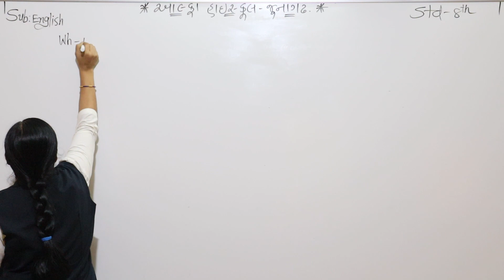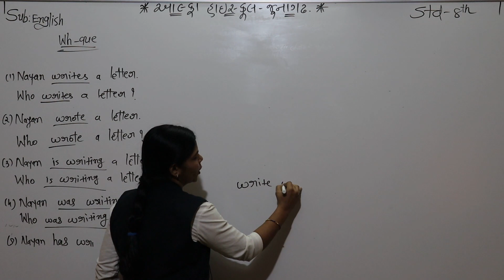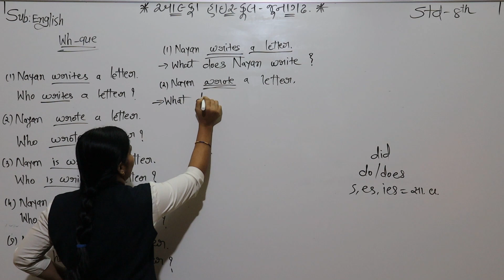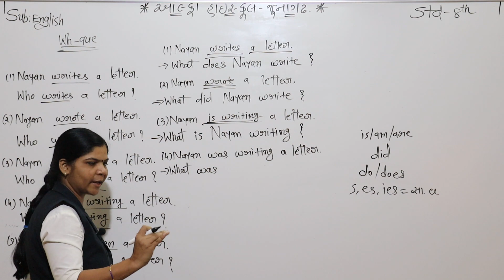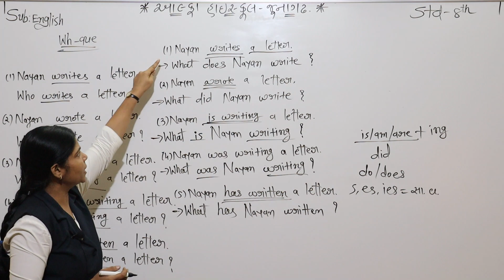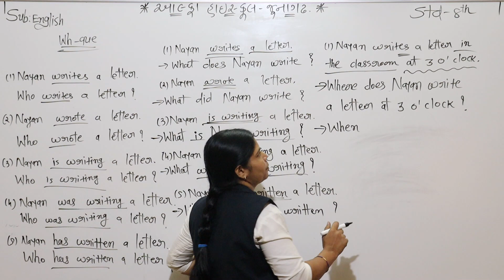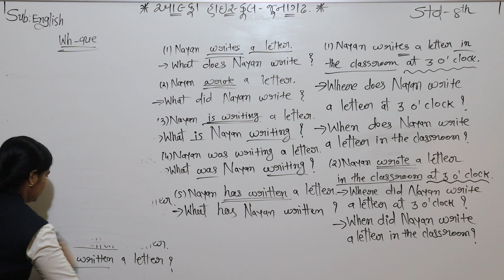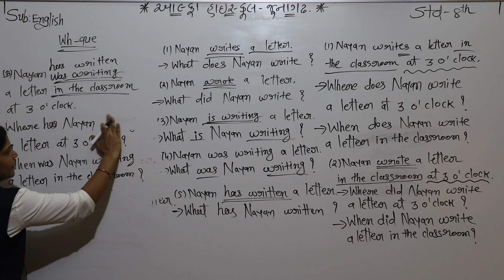ધોરણ 8 અંગ્રેજી લેકચર 74